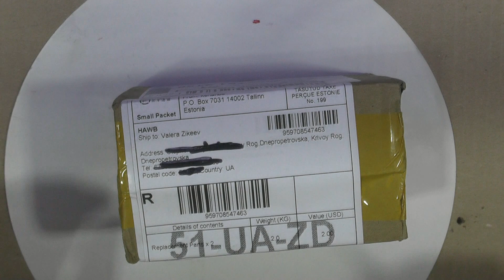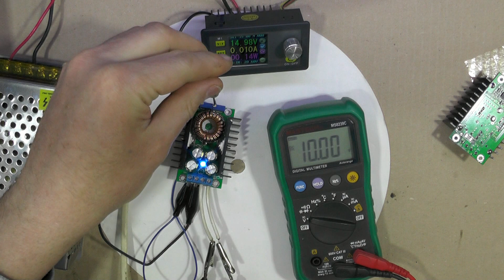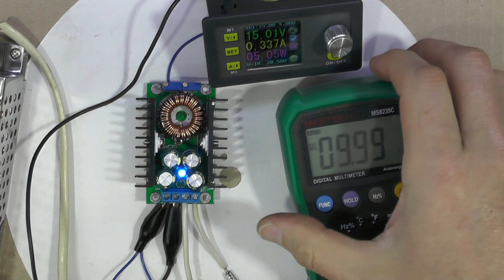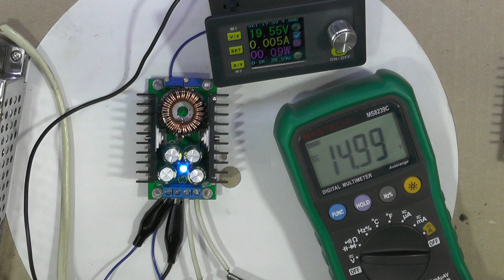Блок питания DC CC 9A 300 Вт 1,2-35 В для лабораторника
Новый DC CC 9A 300 Вт понижающий преобразователь 5-40 В до 1,2-35 В силовой модуль
Входное напряжение: 5-40 в
Выходное напряжение: 1,2-35 в (постоянно регулируется)
Диапазон постоянного тока: 0,2-9A (регулируемый)